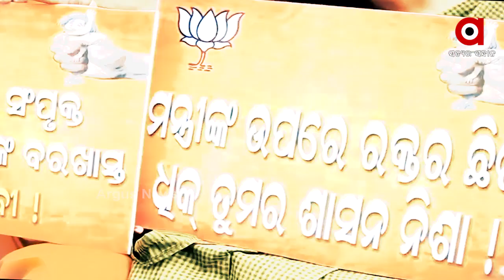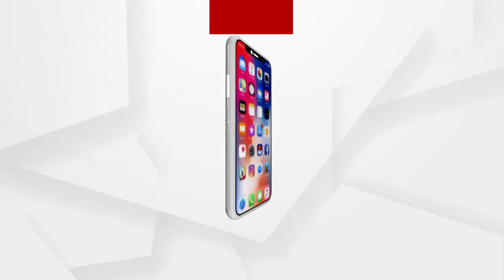ପାୱାରଲେସ୍ ଅରୁଣ ବୋଥ୍ରା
ପାୱାରଲେସ୍ ଅରୁଣ ବୋଥ୍ରା...ଓଏସଆରଟିସିର ଏମଡି ଥିବା ଅରୁଣଙ୍କ ହାତରେ କୌଣସି ପୋଲିସ କ୍ଷମତା ନଥିବା ବେଳେ ସେ ତଦନ୍ତ କରିବେ କିପରି ବୋଲି ପ୍ରଶ୍ନ କରିଛି ବିଜେପି...